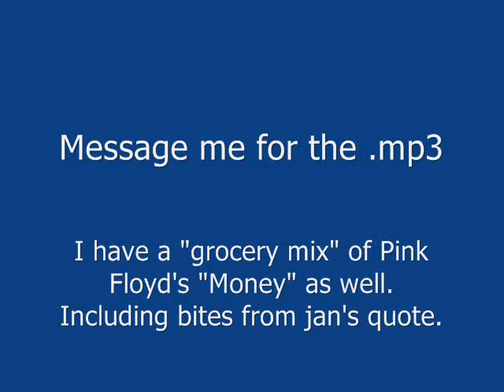jan crouch - Give God your grocery money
No description is needed. Just listen. It came out very well and I highly recommend it.